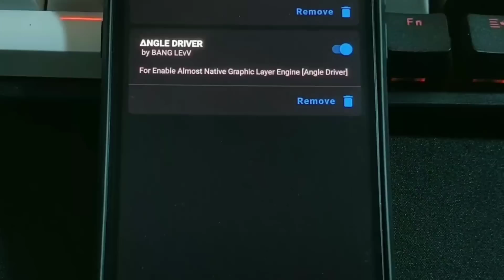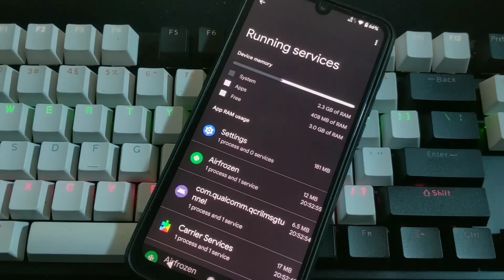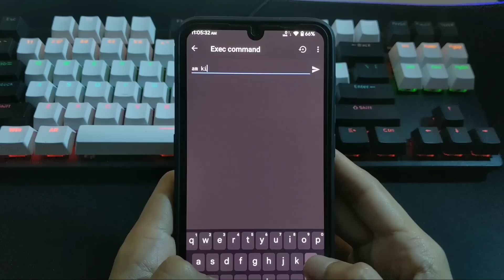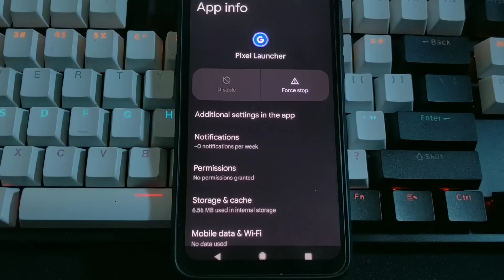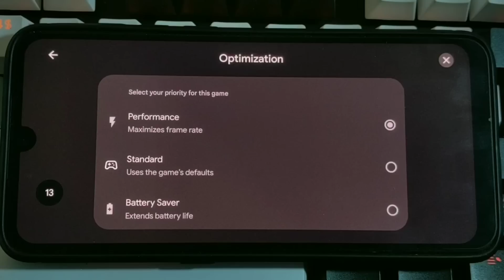Kode Rahasia Percepat Kinerja Android